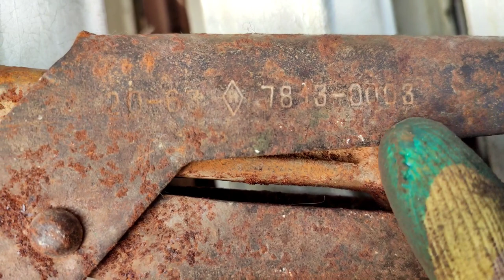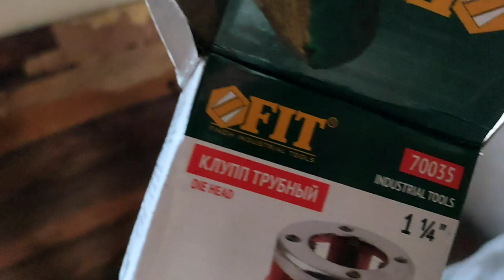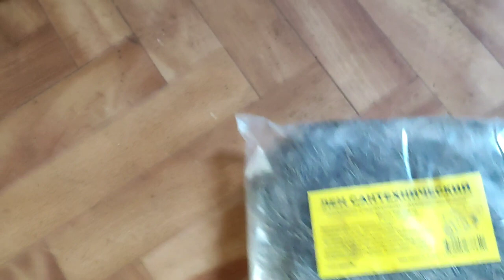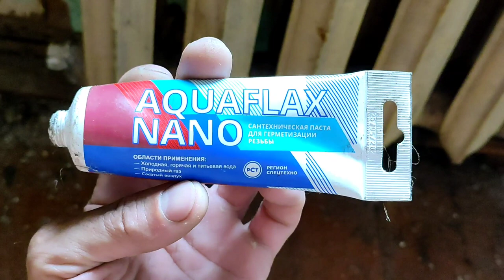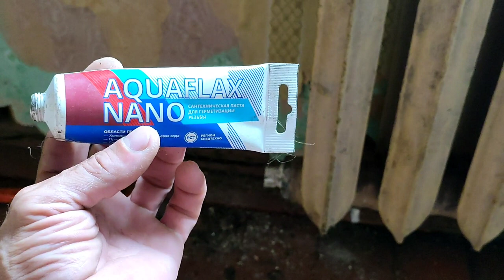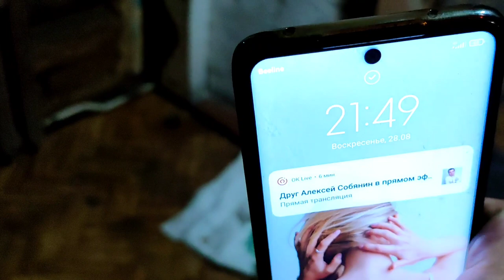ОТОПЛЕНИЕ В ДОМЕ. КОМПЛЕКТАЦИЯ И СБОРКА. СОВЕТЫ ОТ неПРОФЕССИОНАЛА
Замена чугунных радиаторов в собственном доме. Как разобрать чугунные радиаторы?! Изменение системы отопления. Печное отопление.